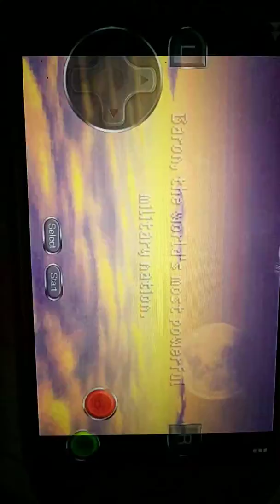ファイナルファンタジーアドバンスNintendoゲーム幻国内線お蔵入り海外線幻友達